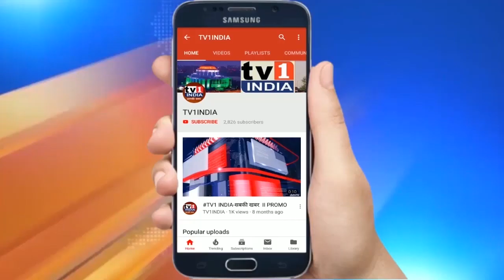CM YOGI at inauguration of New Bhaupur-New Khurja section of Eastern Dedicated Freight Corridor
PMModi inaugurates New Bhaupur-New Khurja section of Eastern Dedicated Freight Corridor

CMYOGI at inauguration of New Bhaupur-New Khurja section of Eastern Dedicated Freight Corridor